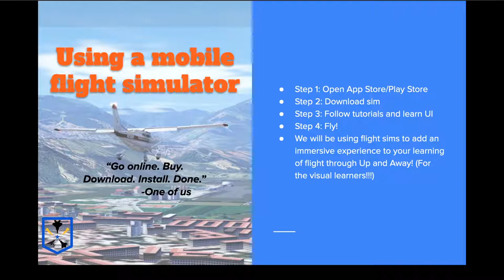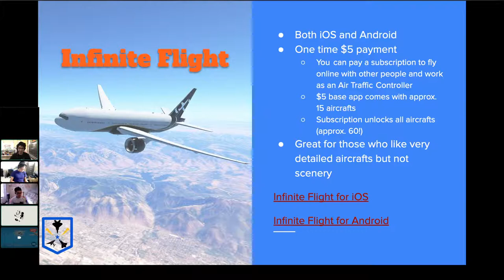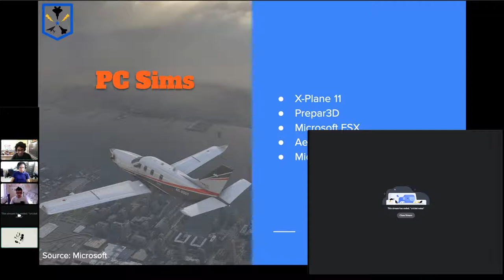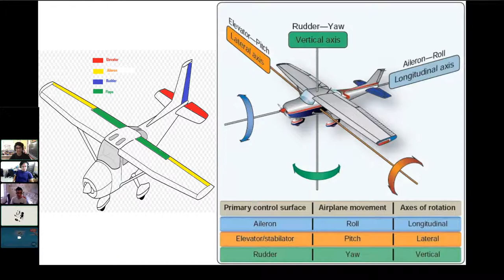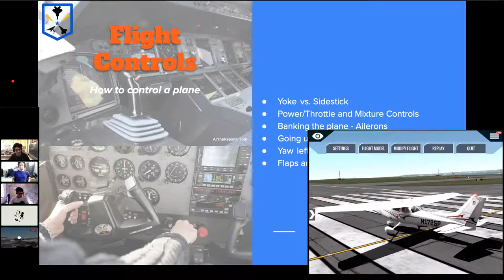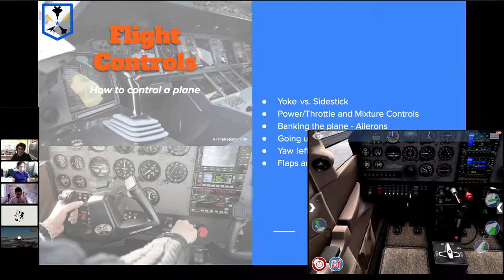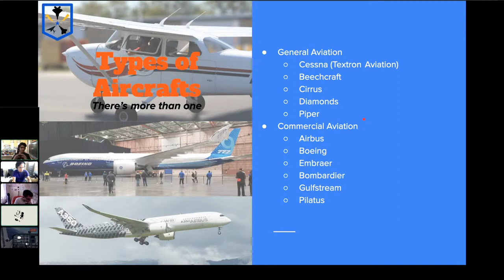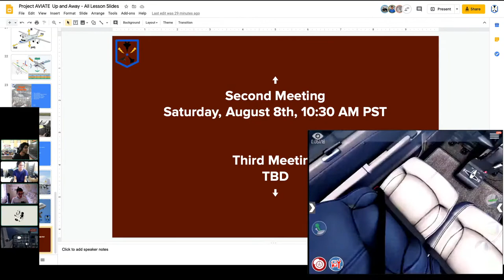Up and Away Session 2: Flight Simulators, Basic Aircraft Physics, Flight Controls [X-Plane]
Interested in Up and Away?

Check out this playlist for all the Up and Away session videos

One of our missions at Project AVIATE is to educate the rising youth about the diverse hobby and career opportunities in aviation and introduce them to flying aircraft through virtual flight simulation. To do this, we created Up and Away, a free virtual program where we will provide live interactive lectures about the basics of aviation. We will host said lectures and stream live flights conducted on the flight simulator, X-Plane 11, on this very YouTube Channel! Throughout these sessions, we will answer questions that the viewers may have. Lectures will include information on the physics of flight, opportunities in the aviation industry, proper piloting techniques, and possibly speaker events from professionals in the field. Recordings of our sessions will be available on our channel after the streams have ended.

***Timestamps***
0:00 Livestream waiting room (skip to Welcoming, please see timestamps in the description)
10:00 Welcoming
11:45 Using a mobile simulator
12:50 X-Plane Mobile
14:28 Infinite Flight Mobile
16:45 Desktop Simulators
23:30 Flight Basics (Physics)
35:50 Flight Controls (Interior)
53:37 Flight Controls (Exterior)
1:03:35 Types of Aircrafts
1:07:00 Q&A Session
1:07:16 Final remarks and reminders!